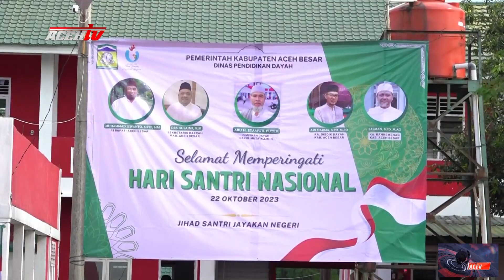PJ BUPATI ACEH BESAR PIMPIN UPACARA HARI SANTRI